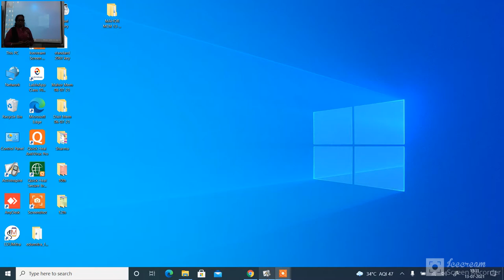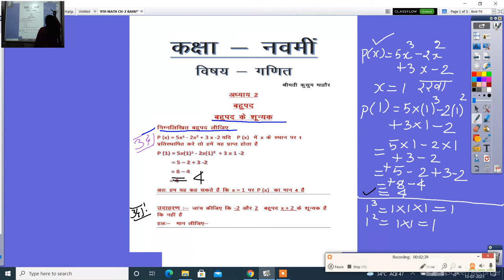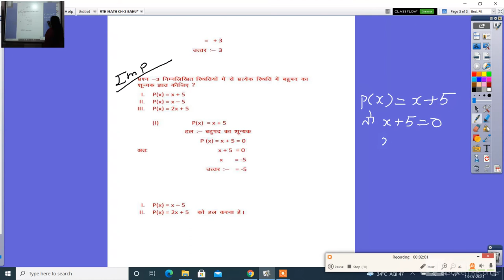9TH MATH CH 2 BAHUPAD PART III